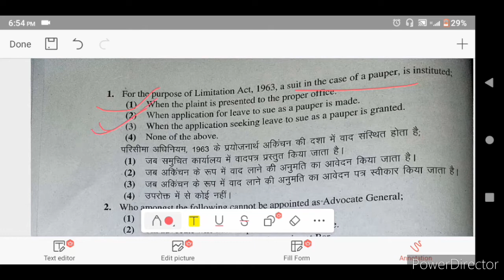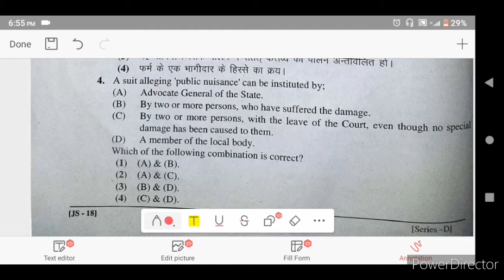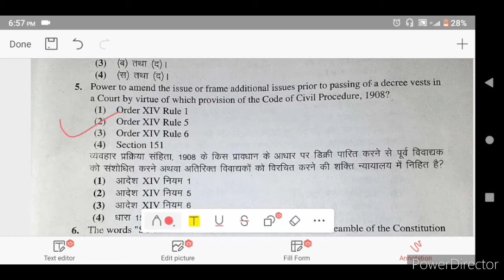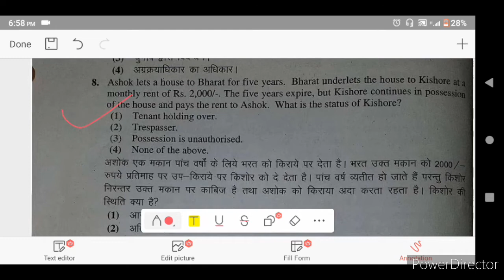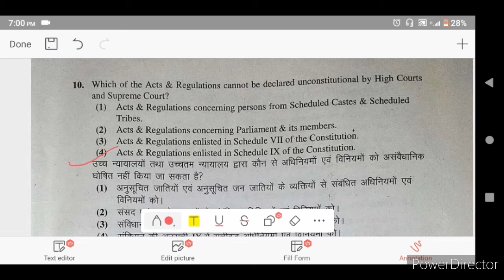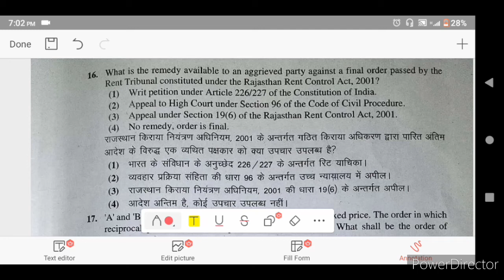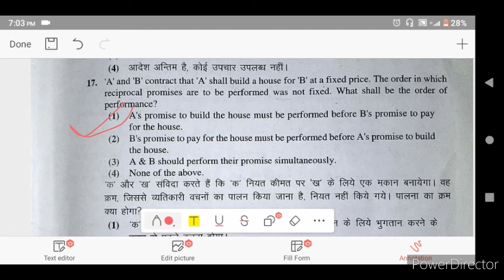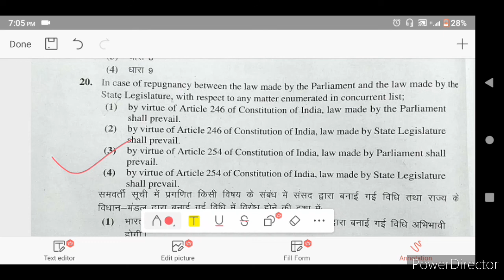Rajasthan Judiciary Preliminary exam question paper 2019 || Part 1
Rajasthan Judiciary Preliminary exam solved question paper 2019
solved question paper in hindi
preparation for judiciary exams

Rajasthan Judiciary
Haryana Judiciary
Punjab Judiciary
Uttar Pradesh Judiciary
Jharkhand Judiciary
Delhi Judiciary

law questions
law MCQ
LLB
LLM
DULLM

Mock paper
practice questions